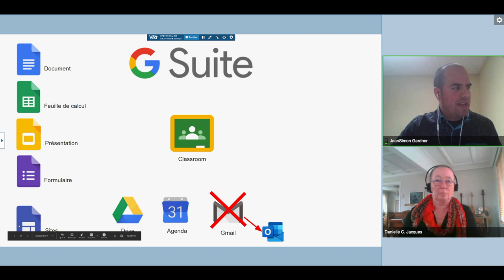Astuce du jour: Google Site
Pas de Google Classroom? Dans le cadre des webinaires du RÉCIT FGA, Jean-Simon Gardner de la région de la Capitale-Nationale nous présente une alternative: Google site.